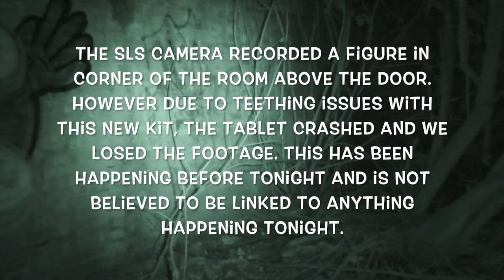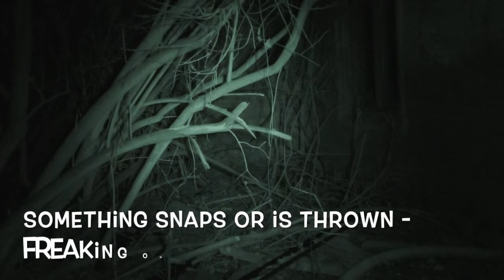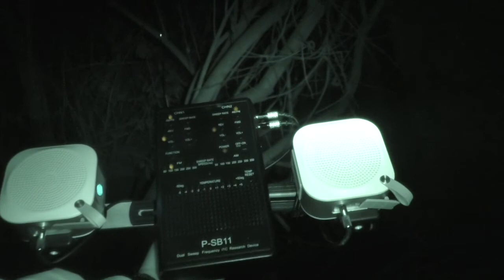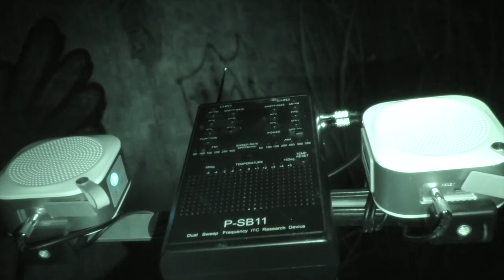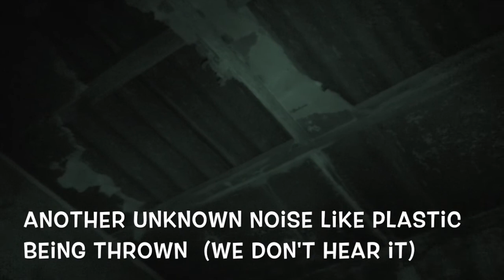Brogbourgh Manor Farm Paranormal Investigation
Rob, Chris and Eva investigate Brogbourgh Manor Farm in Bedfordshire. During the night we heard a number of unexplained knocks, clicks and taps. We have no explanation for any of this activity. The equipment used was an Ovilus5, SLS Camera (The tablet crashed and we lost all the footage :( ) Panasonic Camcorder with additional IR Lights, Canon Camera, Spirit Box, and i think thats about all. It was a great night with some brilliant moments that freaked e